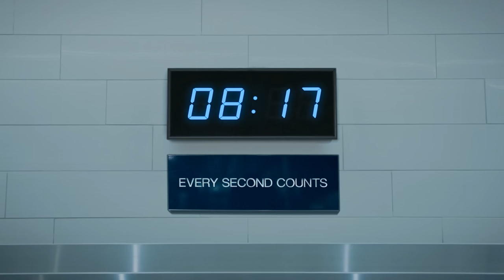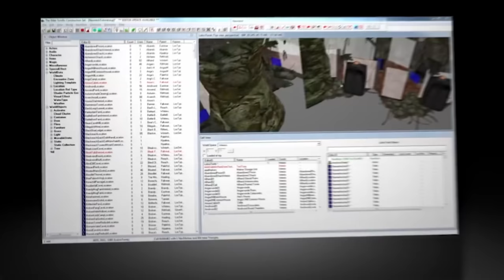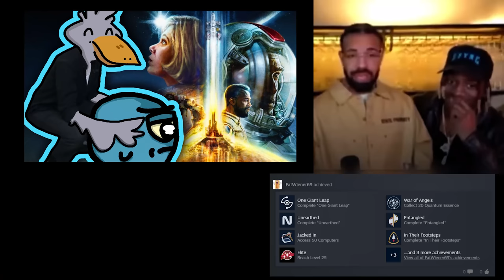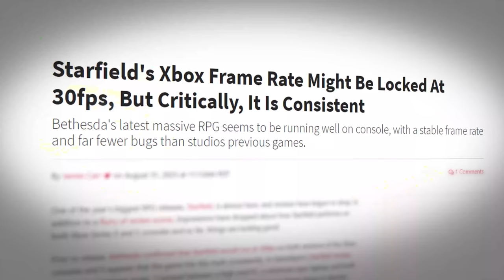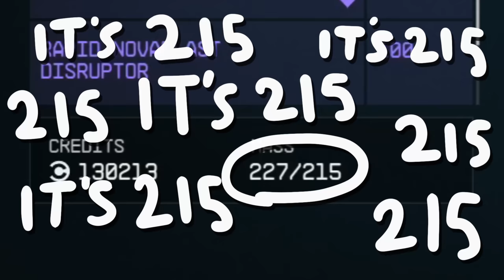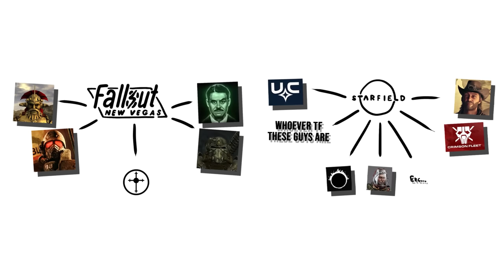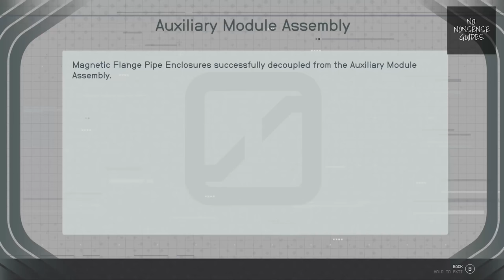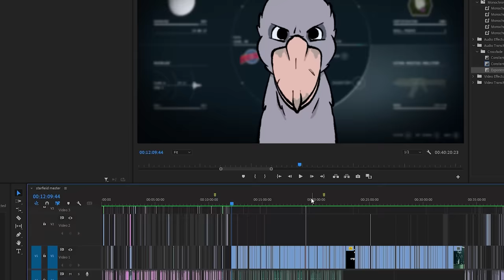Starfield is OUTDATED and OVERRATED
I Doktor Skipper, Talk about How Starfield is OUTDATED and OVERRATED in an in depth video covering Bethesda's Outdated Game Design...but this ain't a Nakey Jakey video ( don't kill me )
The video is comparing starfield to games like Cyberpunk 2077 which recently had an expansion.
Cyberpunk 2077 Phantom Liberty staring Idris Elba. Were also talking about past games like Fallout 4, Skyrim, Fallout: New Vegas by Obsidian Entertainment

Co-editing by:  @McMingus
Thumbnail: @indiegenerate

Transcript